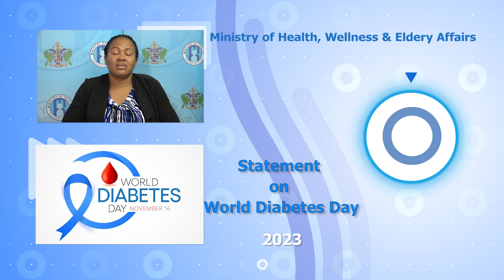World Diabetes Awareness Day 2023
The International Diabetes Federation (IDF) estimates that 1 in every 10 people have Diabetes or Pisa Dou, as it is commonly called in St. Lucia. Left untreated or poorly treated, Diabetes affects the whole body, leading to the damage of the eyes, kidneys, nerves, and blood vessels. This damage leads to complications such as heart attacks, strokes, Kidney failure, blindness, foot amputations and eventual death.

In St. Lucia, Diabetes has consistently been among the 4 leading causes of death. Over the past decade, it is estimated to affect more than 10% of St. Lucians, with Type 2 Diabetes, accounting for most of the cases seen.
The theme for this year’s World Diabetes Day is “Know your Risk, Know your Response”. The IDF estimates that 537 million people worldwide currently have Diabetes but only half of these persons are aware that they are Diabetic.

This year’s theme is a call to action to all St. Lucians to get tested to know their risk for Diabetes. Knowing one’s risk of getting a disease like Diabetes allows the individual to plan what to do for early prevention, early diagnosis, and early treatment.

Type 2 Diabetes, which is generally a lifestyle disease, can be prevented or delayed with healthy lifestyle changes such as keeping physically active, eating a healthy diet, avoiding smoking and losing weight if overweight.
In St. Lucia, screening for Diabetes is free at all wellness centres. Also available in wellness centres and online is a very short survey, called the FINDRISC Diabetes Risk calculator, which assesses the risk of an individual developing Type 2 Diabetes.

The Ministry of Health, Wellness & Elderly Affairs encourages all St Lucians to know your status when it comes to Diabetes. Are you at risk? If so, what can be done to prevent or delay the onset of Diabetes.

If you are diabetic and not aware, knowing your status and risk can allow for early treatment to prevent complications. Currently, many of our healthcare professionals and community members are trained in teaching diabetics and those at risk for Diabetes to manage and lower their risk of disease and complications at home. We offer a six-week programme, the Self-Management Programme, that equips diabetics or at-risk individuals and their family members with the knowledge they need to maintain healthy lifestyle practices. Call your nearest wellness centre to register. The course is free and is offered virtually and face-to- face.

This year, the Ministry of Health, Wellness and Elderly Affairs has partnered with the Taiwan Mission, the St Lucia Hypertension & Diabetes Association and Massy Stores to commemorate Diabetes Awareness in the month of November. In addition to providing access to Diabetes education and screening at our wellness centres, multiple screening sites will be set up island wide to improve access.

We will also host an All-Things Diabetes Health fair on November 28th at the Constitution park in Castries, where there will be healthy food demonstrations and tasting, games, and prizes to be won. We look forward to having St. Lucians participate.

As we commemorate World diabetes day, we challenge all St. Lucians to become part of the solution. While Diabetes and its complications can lead to death and disability, Diabetes and its complications can also be delayed and even prevented by knowing one’s risk and responding by making lifestyle changes and maintaining these.